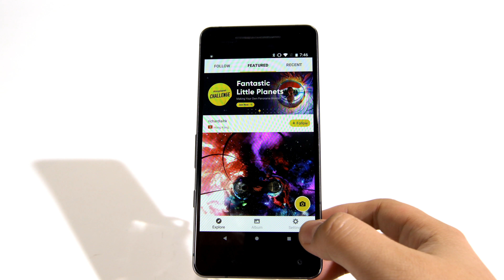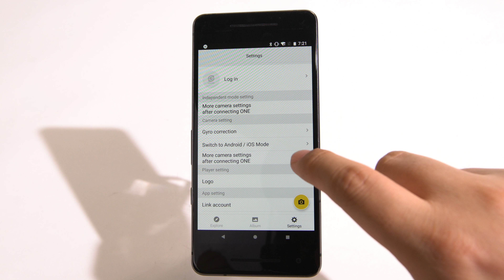ONE安卓 英文版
Android setup for one